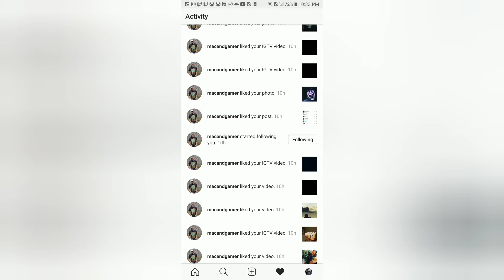A little bit of everything